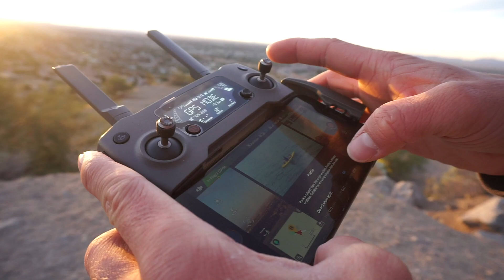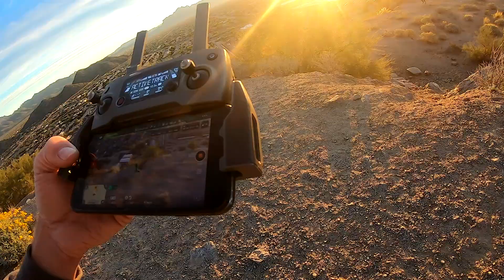Flying the New DJI Mavic Pro 2 Drone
Out flying the new DJI Mavic pro 2.

Follow along on Instagram @dallinlambert